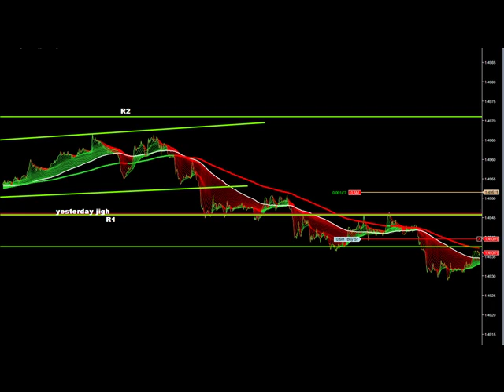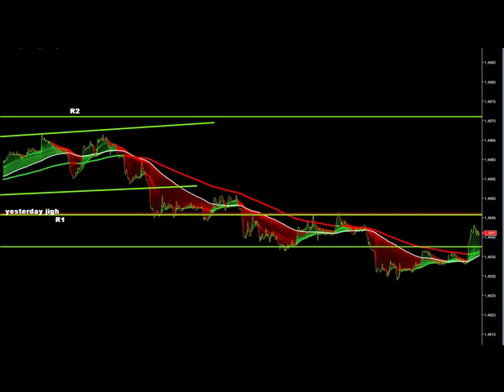15 10 2009 chanel trap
forex scalping with competitive edge for more information about Northern Lights smoothed 2015 edition check For daily journal check the blog